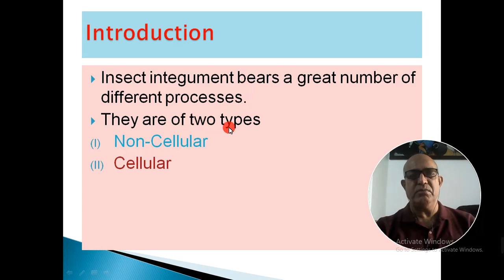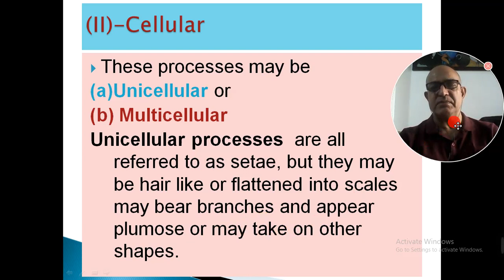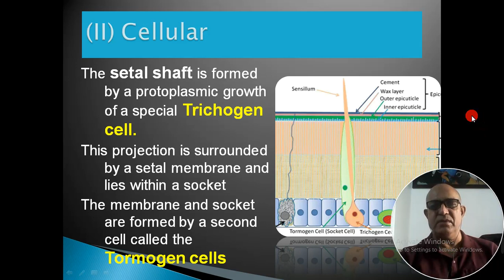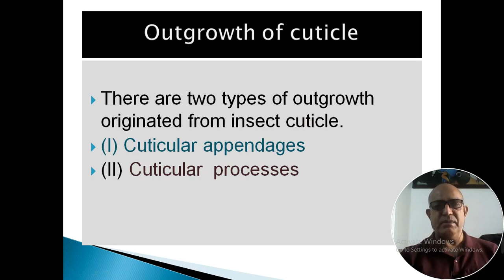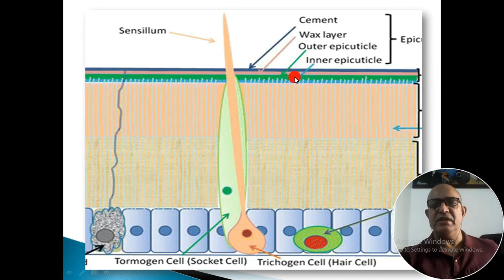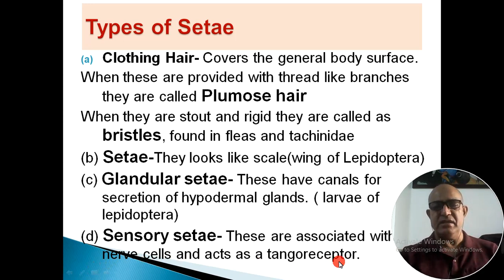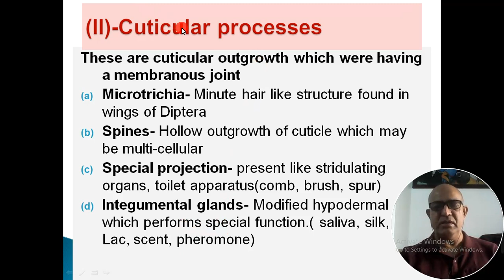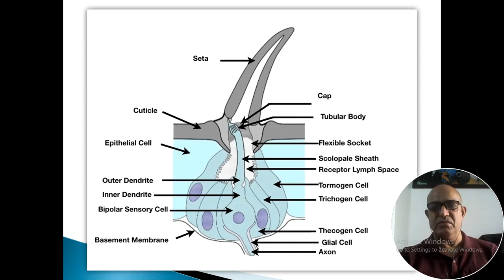CUTICULAR OUTGROWTH OF INSECTS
CUTICLE IS AAN ADPATIVE FEATURES AMONG INSECTS. THESE OUTGROWTH ARE PRESENT IN VARIOUS FORM LIKE SETAE, SPUR, BRISTLES, SPINES, AND GLANDS FOR SECRETION OF SILK, LAC, SCENT, PHEROMONES ETC.